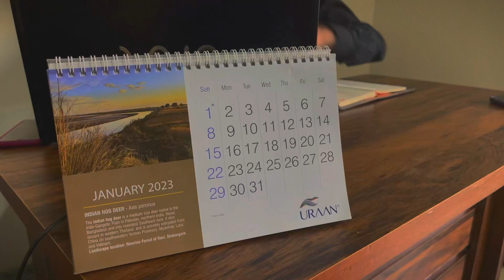The office -preliminary task AS level media studies